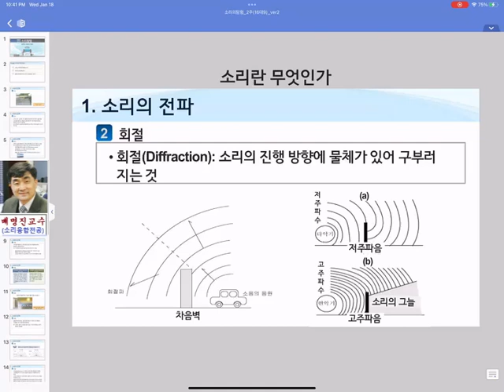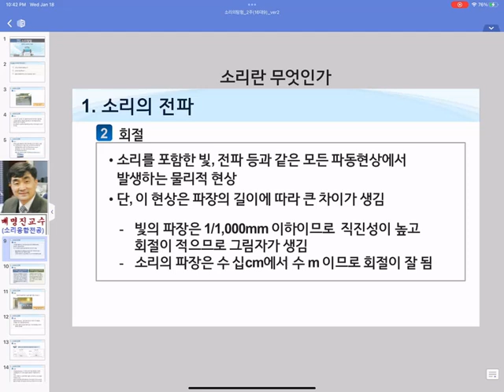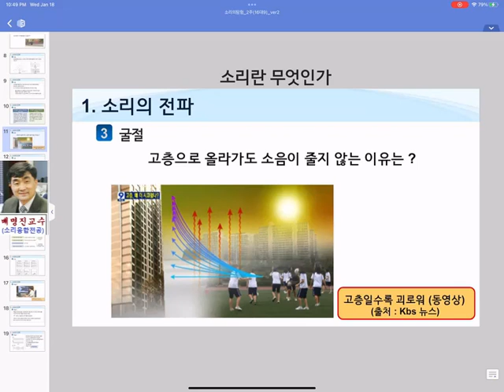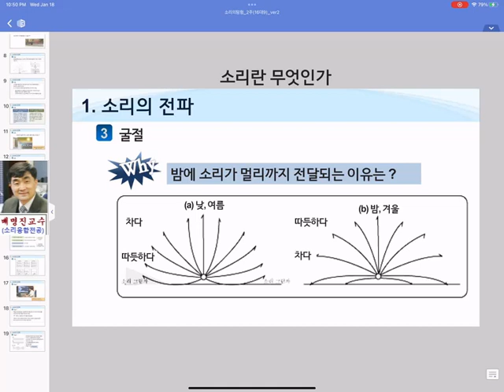특강1- 소리탐험 2-2강- 소리의 현상-소리의 회절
소리탐험 2-2강- 소리의 현상-소리의 회절